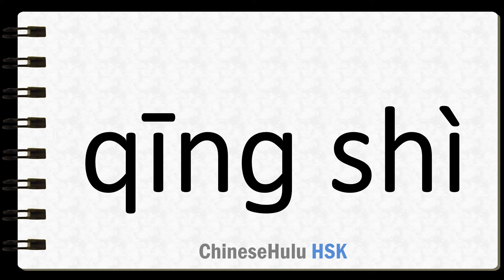How to Say scornful in HSK Chinese